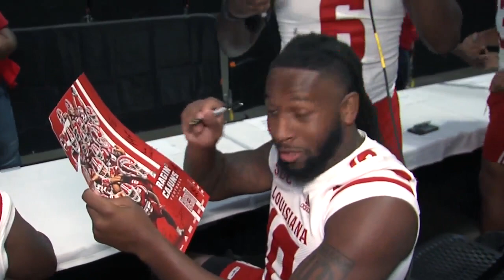Ragin' Cajuns football enjoys fan day